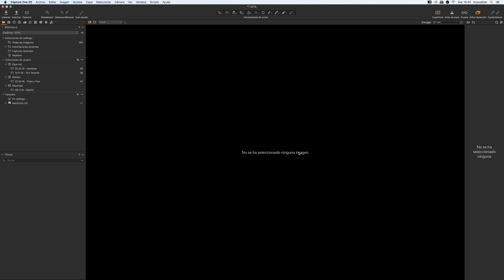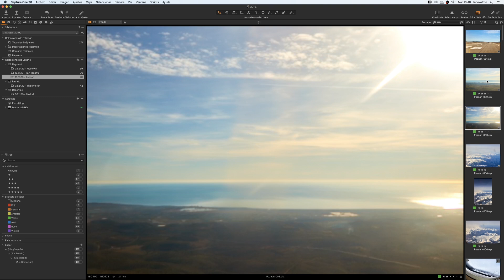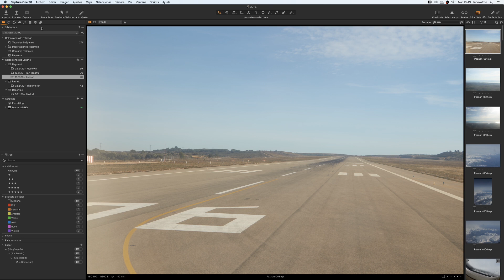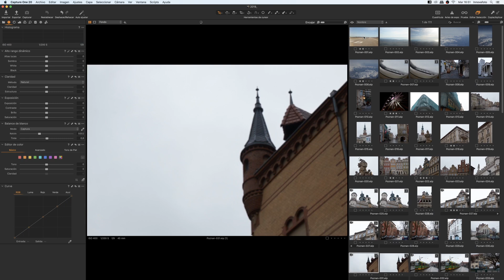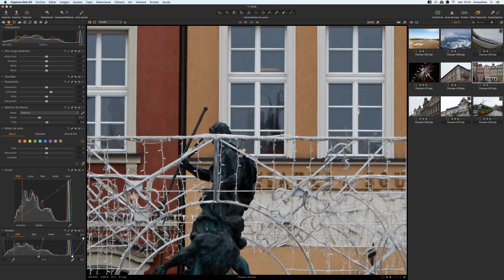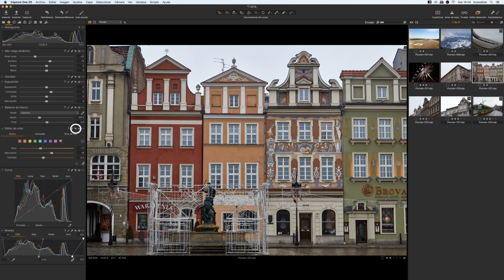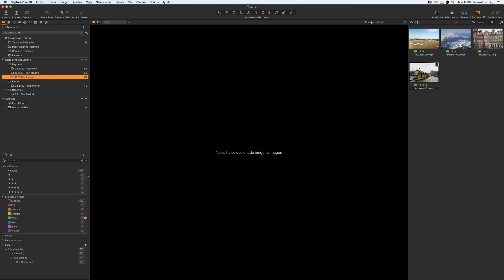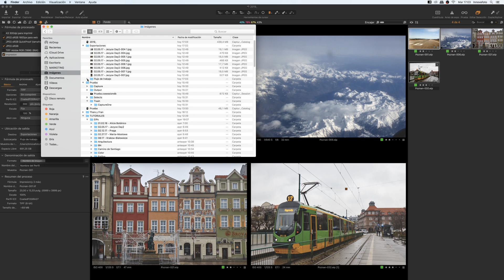Capture One desde 0 - Flujo de trabajo completo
En el vídeo de esta semana con María Pérez-Cejuela simularemos un flujo de trabajo completo en Capture One.